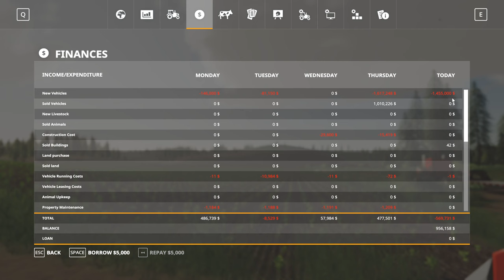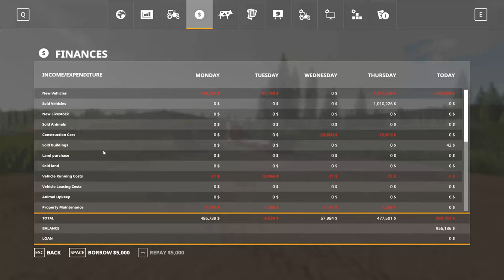Farm Sim Saturday....Big Cotton harvest/bailing day still waiting for the poplar to mature